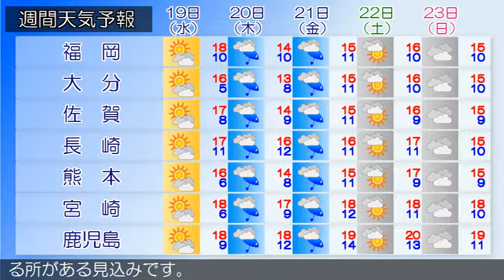2018/12/17 九州地方の天気予報 朝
福岡地方と北九州地方の沿岸の海域では、強風に注意してください。福岡県では、１７日昼前まで濃霧による視程障害に注意してください。九州北部地方は、気圧の谷や寒気の影響により概ね曇りで、雨の降っている所があります。１７日の九州北部地方は、気圧の谷や寒気の影響により概ね曇りで、雨や雪が降る所があるでしょう。薩摩、大隅、種子島・屋久島地方では、強風や高波に注意してください。奄美地方では、高波に注意してください。九州南部・奄美地方は、概ね曇りで雨が降っている所があります。九州南部は１７日は寒気や湿った空気の影響を受けるでしょう。１８日は高気圧に覆われますが、寒気や湿った空気の影響を受ける所がある見込みです。